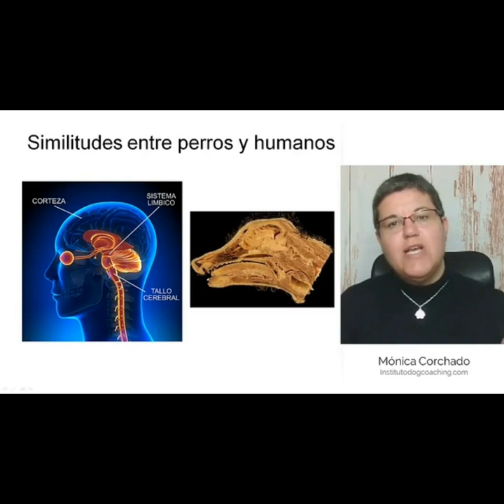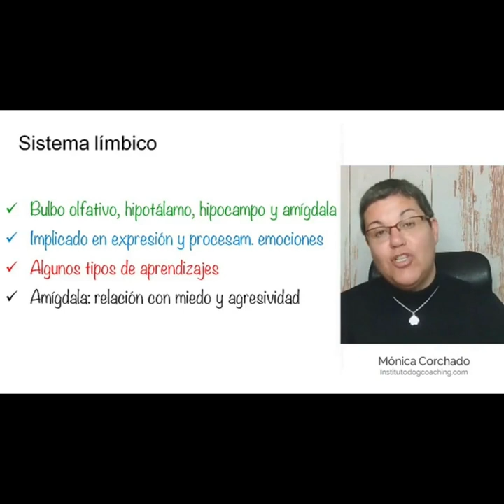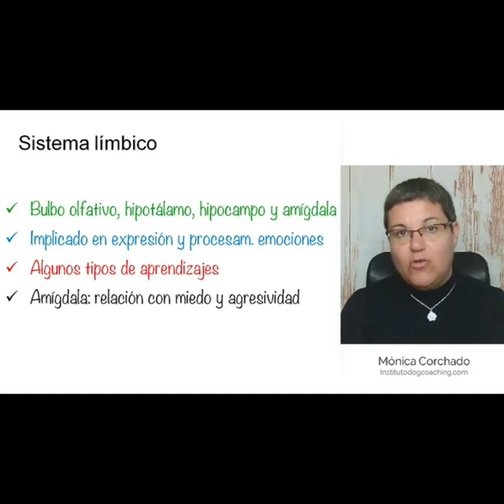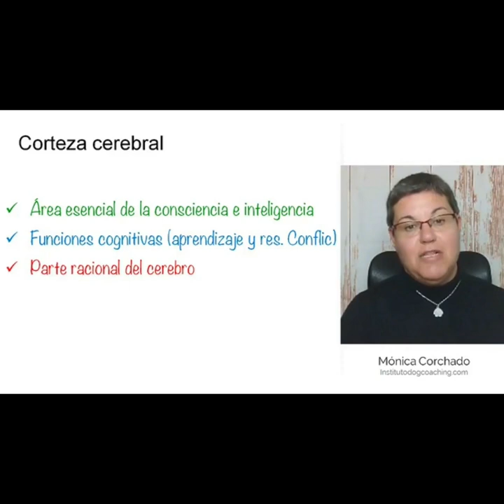¿De qué se encarga el sistema límbico y la corteza cerebral?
Bienvenido/a,

Mira este video de menos de 5 minutos donde hablamos sobre el sistema límbico y la corteza cerebral para saber de qué se encarga cada uno.

Estás viendo una sección de un video formativo. El contenido completo del mismo, forma parte de los cursos que encontrarás en: